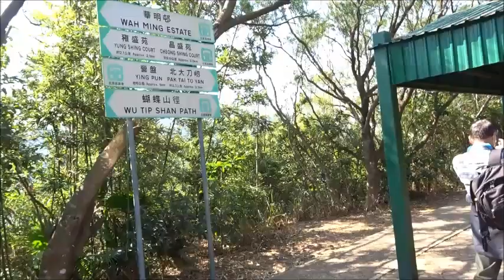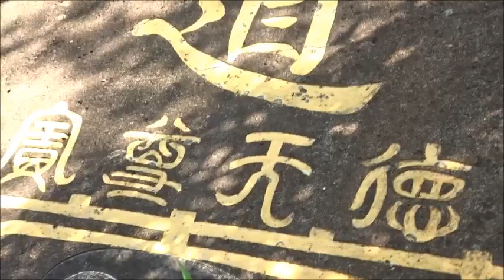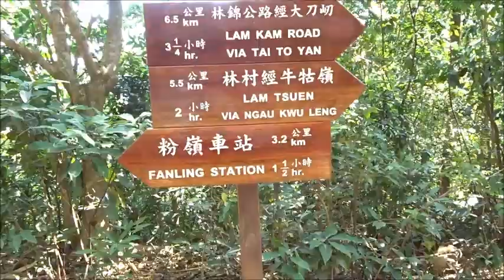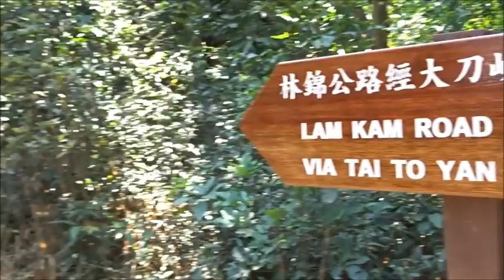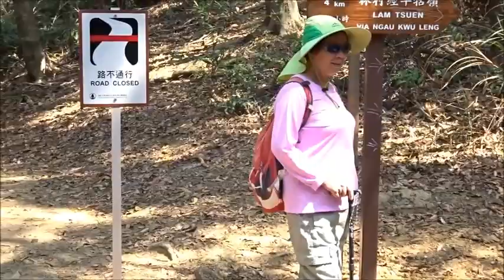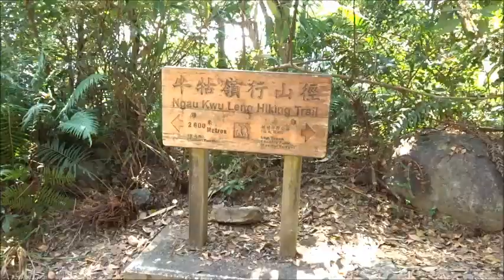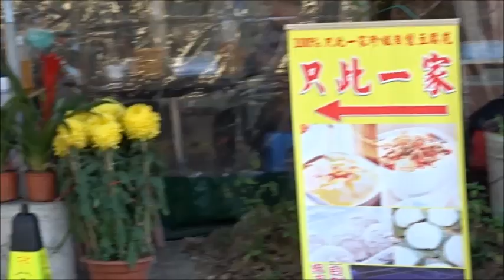蝴蝶山俓過牛牯領 2021 2 18